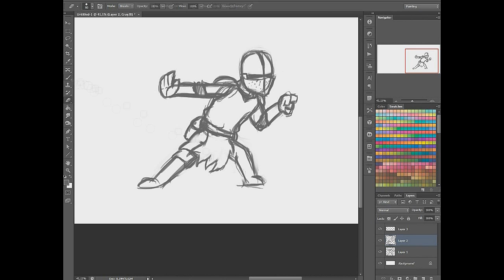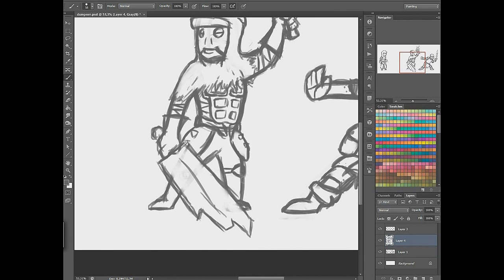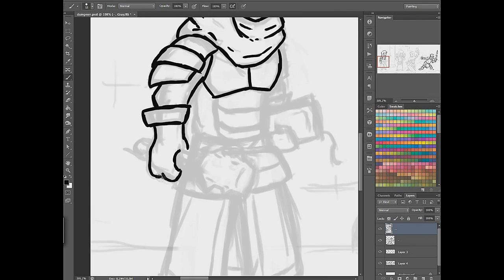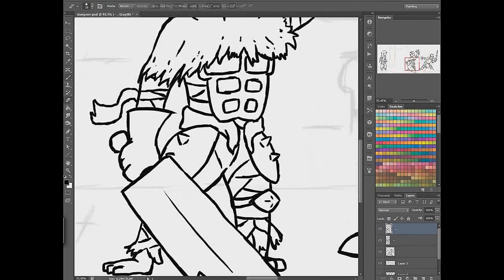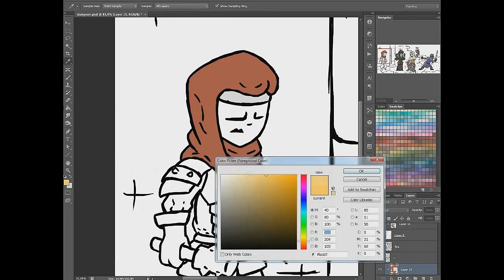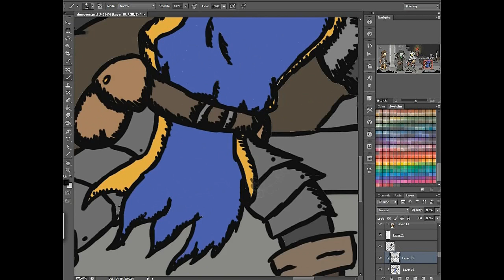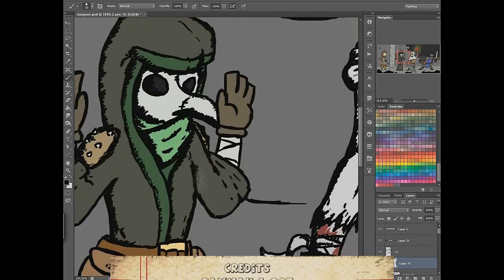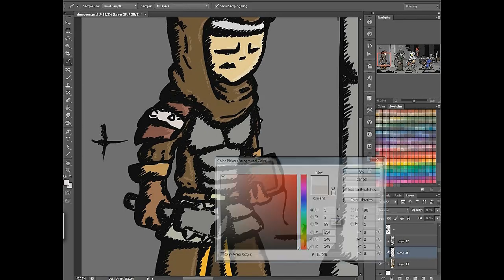From White: darkest dungeon (Speedpaint)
You know,  I often don't like my own drawings.
But Every once in a while I do/make something where I can honestly say:
"I'm proud about this", the drawing at hand beeing one of these.
That aside,
I reeeeEEEEEeeeealy like this game and the artstyle, Your constantly on edge when you play darkest dungeon (by Red Hook Studios).
I have to apologize for my playlist beeing a little bit "thin" though... I need to look for more fitting music (But hey, at least you get to know what games I've been playing lately).

HALT! this description has been streching on for FAR TOO LONG!!
These LINKS will put an end to this... evildoing(?):

Crypt Of The NecroDancer OST